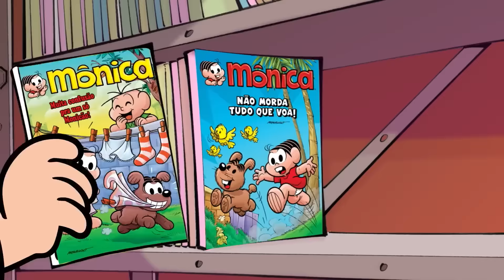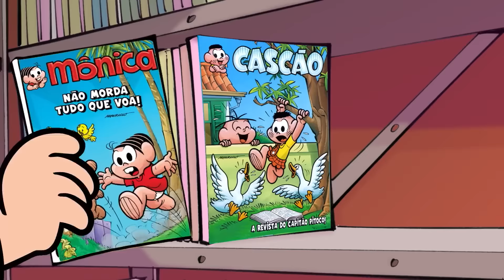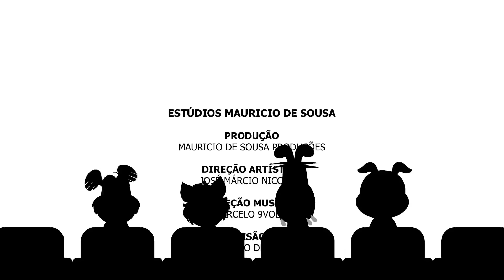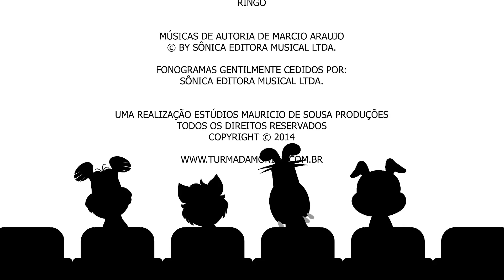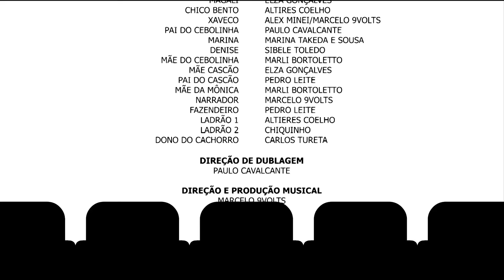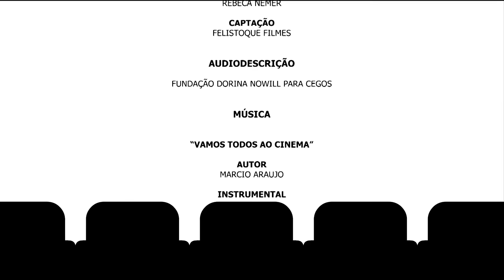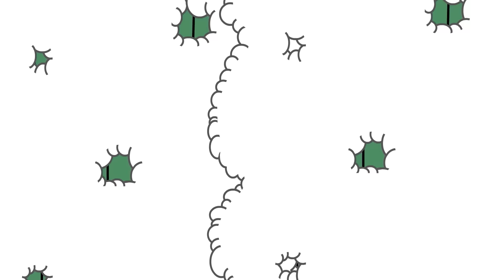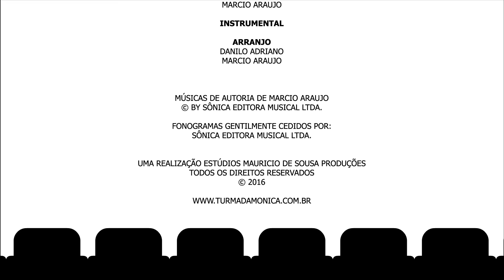🎥 Super Maratona Cine Gibi 7, 8 e 9 | Turma da Mônica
A SUPER MARATONA do CineGibi 7, 8 e 9 chegou! Mais três horas de muitas aventuras com os pets e brincadeiras de dar asas à imaginação!

🎥 00:00 CineGibi 7: "Bagunça Animal"
03:47 Muita Confusão para um só Monicão!
12:47 Quem foi que Fez Pipi Aqui?
21:10 Não Morda Tudo que Voa
30:01 A Cozinha já não é um Lugar Seguro
38:54 Campo de Guerra
47:46 Não Perca a Cabeça
56:46 A Revolta dos Carecas

🎥 01:11:19 CineGibi 8: "Tá Brincando?"
01:13:31 Brincadeiras Modernas
01:22:06 Perdidos no Meio do Quarto
01:31:09 Do que Você Está Brincando?
01:36:39 Arte na Praça
01:44:24 O Teatro de Fantoches
01:51:14 O Dia em que o Cascão Fugiu de Casa... De Novo!
01:58:58 Rei por Um Dia
02:06:51 Os Quatro Músicos do Bairro do Limoeiro

🎥 02:18:23 CineGibi 9: "Vamos Fazer de Conta!"
02:20:27 Vai Brincar lá Fora, Cebolinha!
02:31:29 Mônica em Câmera Lenta
02:40:54 Não Sei o Nome Disso, mas é Muito Divertido!
02:47:47 Peteca
02:54:53 Coqueluche
03:02:41 Chamadas a Longa Distância
03:10:26 Cuidado com o Apagão
03:18:10 Duas Princesas e um Pestinha